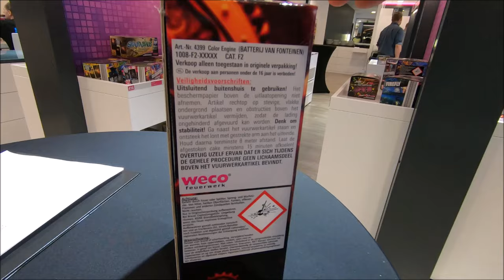Weco Feuerwerk - Color Engine (Neuheit 2024 / Muster) Gute & schöne Fontäne!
Bestellt hier SILVESTER-FEUERWERK aus einem SEHR GROßEN SORTIMENT:
(10% Code / PKH10)

Wenn ihr auf den Links euer Feuerwerk bestellt, könnt ihr mich unterstützen, ohne das für euch weitere Kosten anfallen. Ich würde mich sehr darüber freuen!

Am 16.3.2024 Waren wir beim WECO Feuerwerk Vorschiessen 2024 in Eitorf. Ich war für Knalleffekt.de / Rendels Pyrotechnik & Röder Feuerwerk Onlineshop vor Ort. Es war mal wieder ein sehr schöner Tag aber ein wenig anstrengend war es auch. Es wurden tolle Neuheiten im F1 & F2 Bereich vorgeführt. Dies waren noch alles Muster. Hier seht ihr die Weco Feuerwerk - Color Engine (Neuheit 2024 / Muster). Diese Neuheit fand ich ebenfalls gut! Tolle Brenndauer mit schönen Farben und gutem Crackling. Fontänen und Vulkane gehören für mich immer dazu und auch diese würde ich mit einpacken.Die Steighöhe lag so um die 5m. Standen ja weiter weg weshalb das nicht so zu sehen ist. Weiter so Weco.

Hier die Daten:

Kaliber - 17mm
Steighöhe - bis 5m
Brenndauer - 50sek
Film Entfernung - ca 25m bis 30m
Preis - um ca 6€ (Gut!)